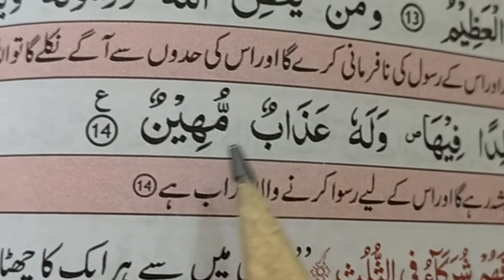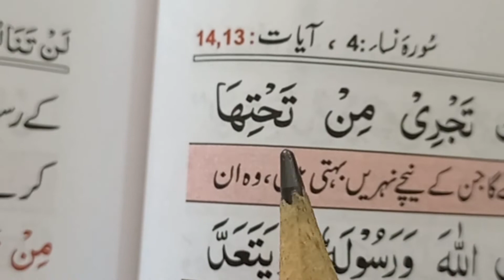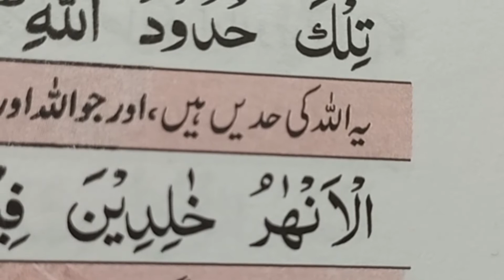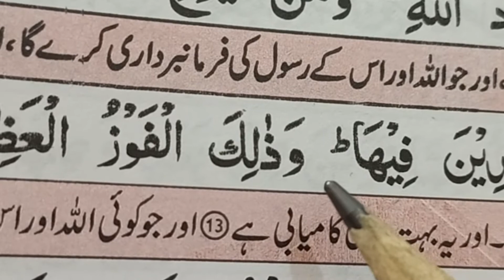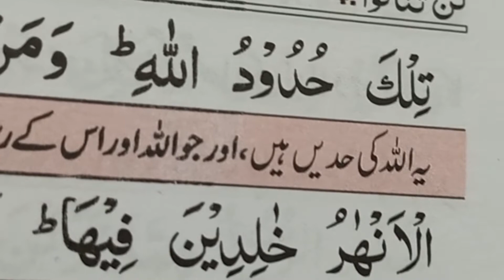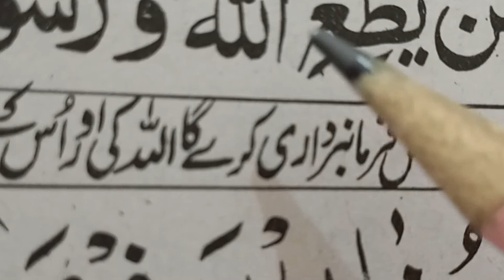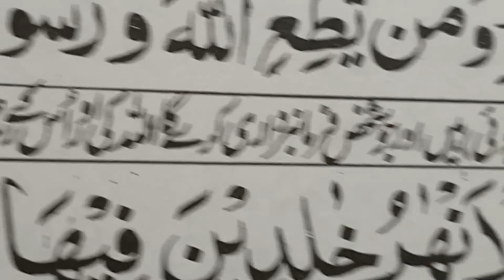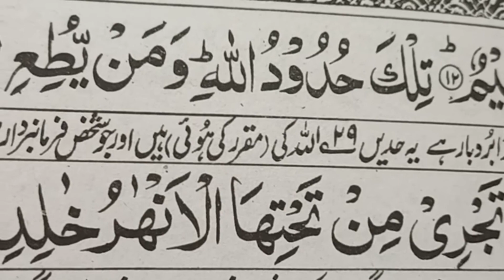SURAH AN NISA Ayat-13-14_ALLAH ne apne ehkaam byan kr diye..jo log ..................